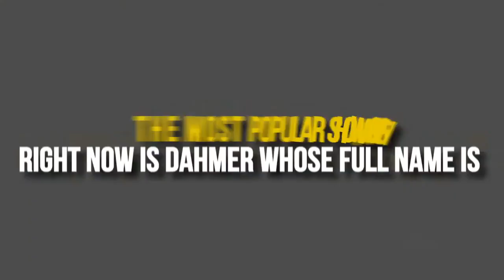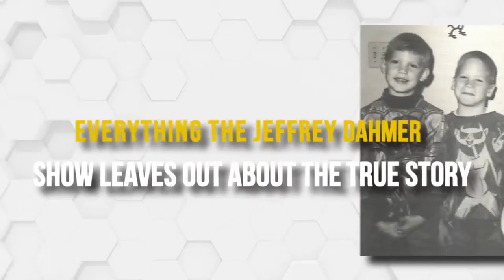Why Netflix Fans Were DISGUSTED By Jeffrey Dahmer TV Series..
Welcome back to Film Craze, today on the channel we're going to be talking about Why Netflix Fans Were DISGUSTED By Jeffrey Dahmer TV Series, if you're excited to learn more about this then make sure you watch the whole way through because you don't want to miss the details we have for you!